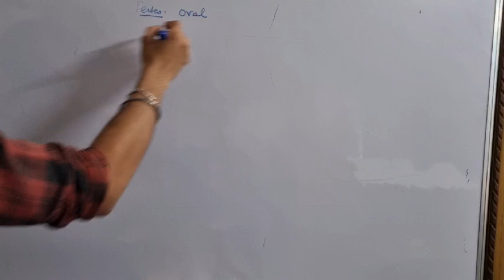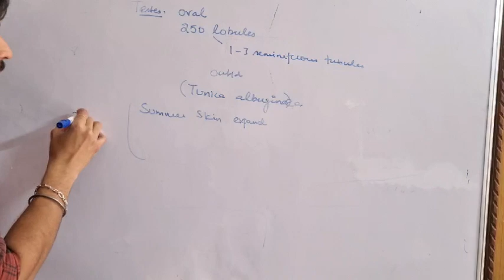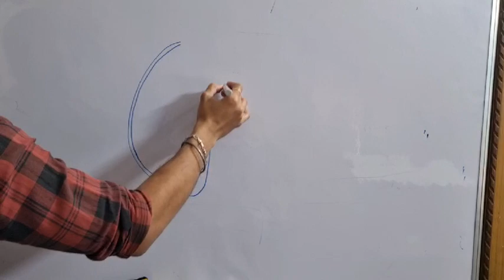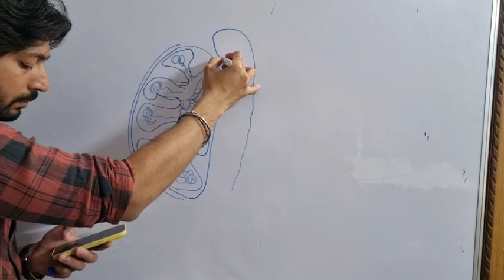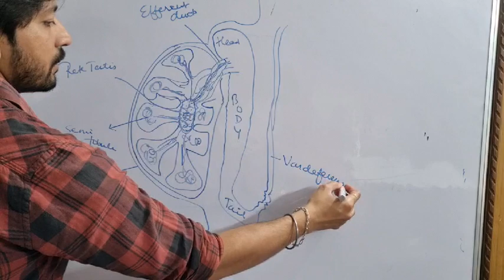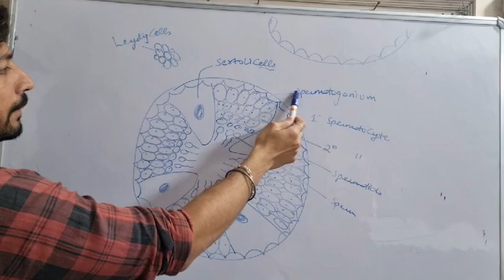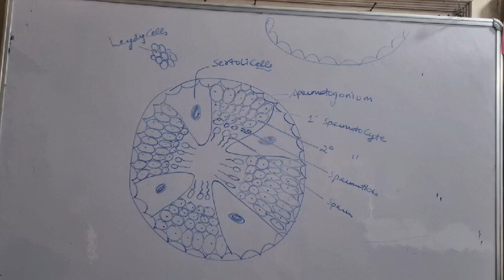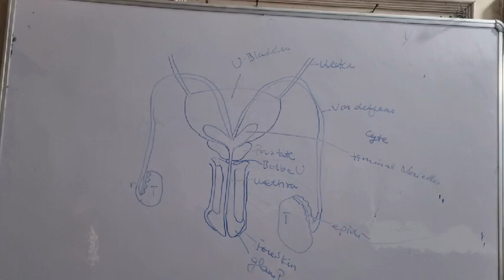human reproduction class 12 biology lecture 1 NEET